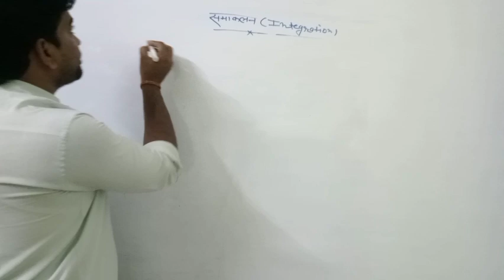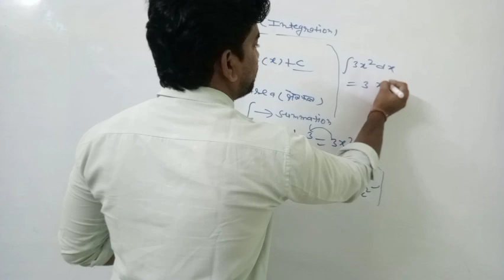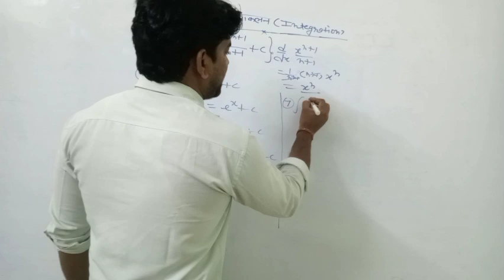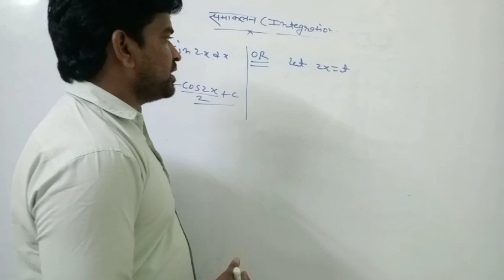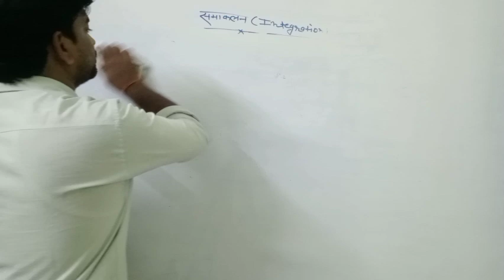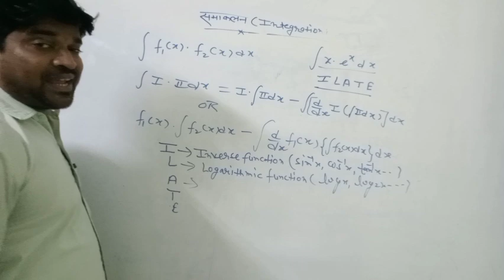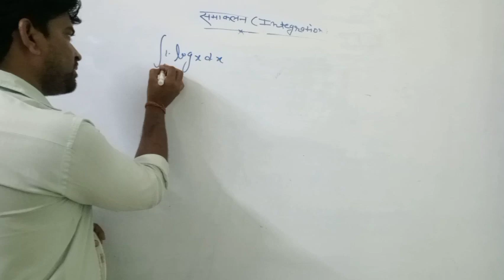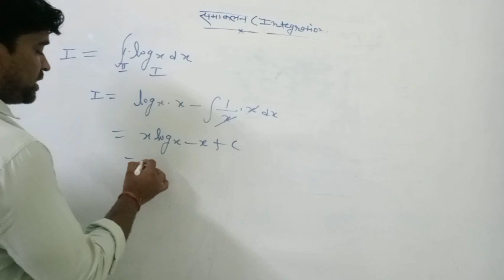समाकलन सभी परीक्षाओं के लिए महत्वपूर्ण/ INTEGRATION/ RAHUL SISODIYA ACADEMY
hello friends is video m integration ko btaya gya h
integration all exams
integration class 12th
integration tgt pgt math exam
integration nda math exam
integration all formula